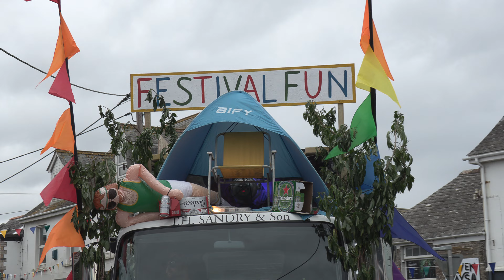St Merryn Carnival 2024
This year's 2024 Carnival Parade in St Merryn (4K)

We are a small voluntary team doing what we enjoy during our free time to advertise local community events. Keeping a record of these important moments.

We do not earn money through advertising on carnivals due to music playing from floats, We are welcoming donations to help support the channel and keep the equipment up to date so people can watch and enjoy for years to come.
and help support us, thanks guys.